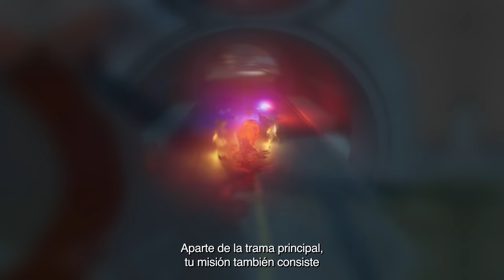Gameplay REDFALL, lo nuevo de ARKANE para XBOX SERIES y PC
Redfall, el nuevo juego de los creadores de Dishonored, llegará a Xbox Series y PC el 2 de mayo, y en este vídeo se muestra en todo detalle. Para más información